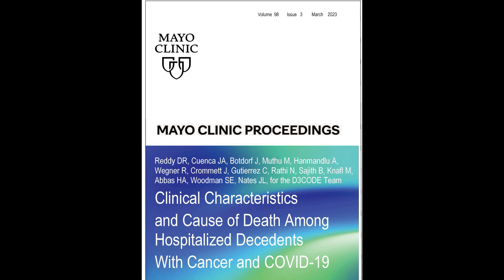Cause of Death Among Hospitalized Decedents With Cancer and COVID-19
Dr. Dereddi Raja Reddy, an ICU physician and Associate Professor in the Department of Critical Care at the University of Texas MD Anderson Cancer Center shares insights from his article appearing in the March 2023 issue of Mayo Clinic Proceedings, where he found 90% of patients in the study who had a cancer diagnosis and COVID-19 who died, died from the virus and not the underlying cancer diagnosis. Dr. Reddy concludes that all oncology patients experiencing COVID-19 should receive all available COVID-19 treatments deemed necessary and beneficial as determined by the patient and their care team.